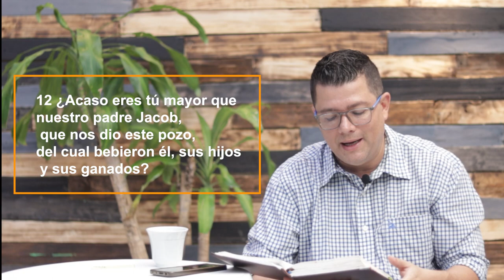Solo Jesús puede saciar tu sed - Píldora Semanal - Cenfol Floresta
Solo hay uno que puede saciar tu sed y no tu sed física, la mujer samaritana lo entendió, aquí te hablamos de como tú puedes aplicarlo también a tu vida, como puedes entender la saciedad que solo la da Dios. Si este mensaje llegó a tu corazón o movió algo en ti déjanos saber para seguir compartiendo este tipo de contenido y llegar a más corazones. Juan 4

Bienvenidos a nuestro tiempo juntos como iglesia.